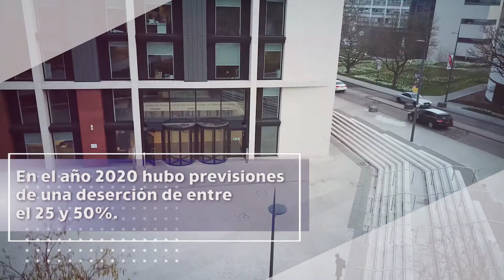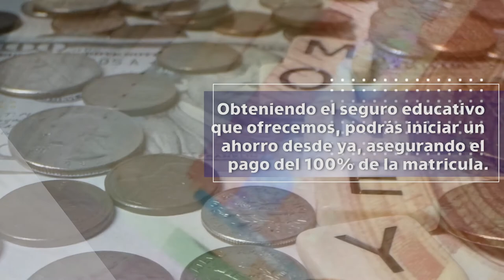La importancia del seguro educativo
¿No sabes cómo vas a pagar la educación superior de tus hijos? Un seguro educativo es lo que necesitas. Quédate, te contamos los beneficios principales de este seguro y cómo puedes acceder a él sin problema.

Contáctanos y ViveSeguro.